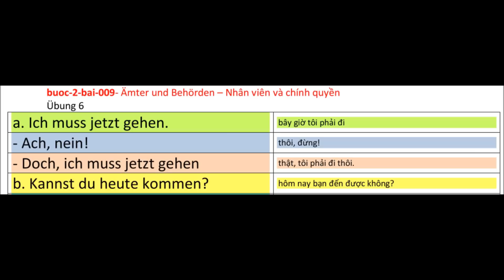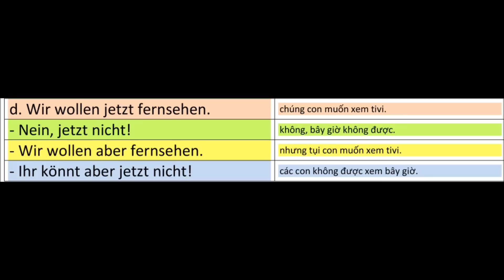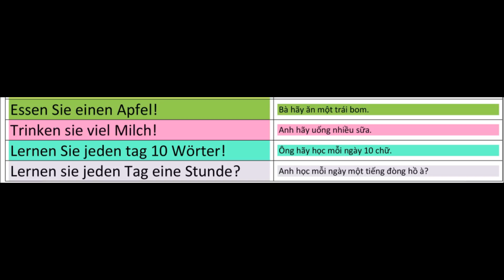Mein Film buoc 2 bai 9